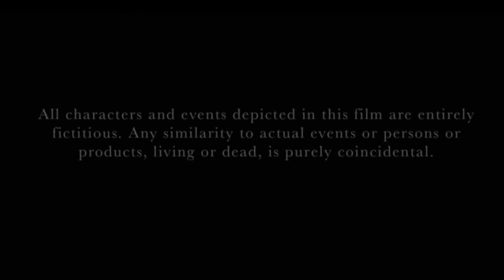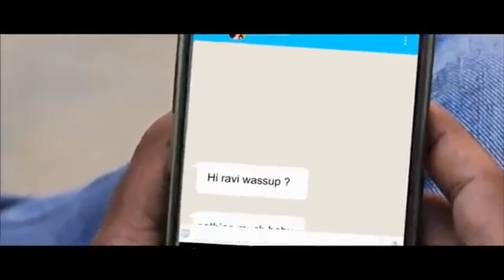iPhone SIRIYUM AINAVARAM RAVIUM TAMIL COMEDY SHORT FILM | ஐபோன் சிரியும் அயனாவரம் ரவியும் | MATTMAX